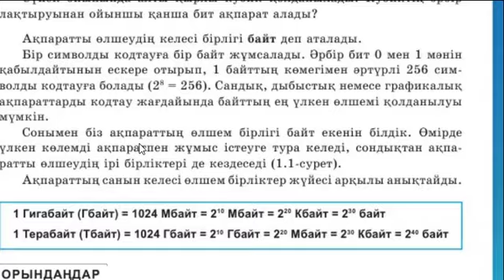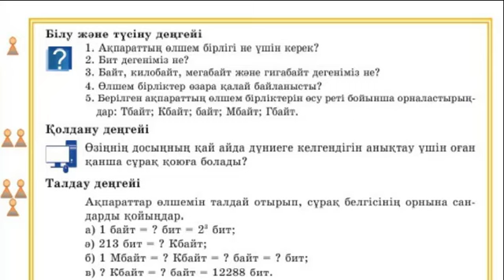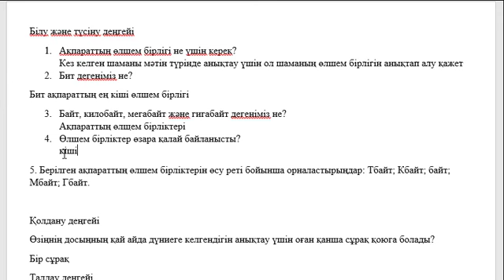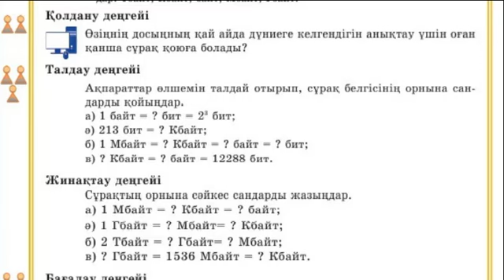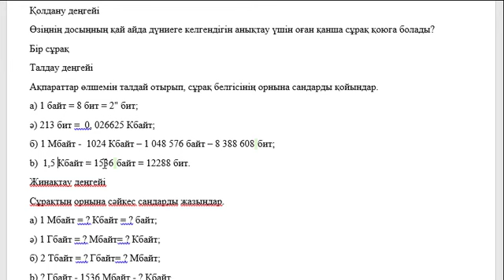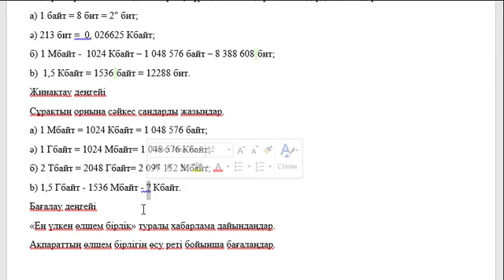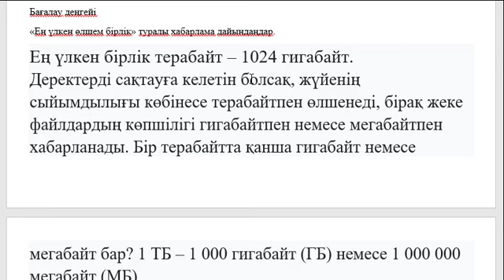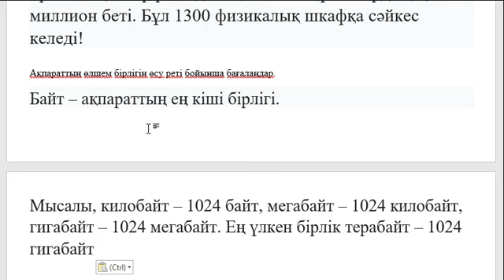7 сын Информатика | 1.1 Ақпараттың өлшем бірліктері | Үй тапсырмасы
7 сын Информатика | 1.1 Ақпараттың өлщем бірліктері | Үй тапсырмасы

Білу және түсіну деңгейі
1. Ақпараттың өлшем бірлігі не үшін керек?
Кез келген шаманы мәтін түрінде анықтау үшін ол шаманың өлшем бірлігін анықтап алу қажет
2. Бит дегеніміз не?
Бит ақпараттың ең кіші өлшем бірлігі
3. Байт, килобайт, мегабайт және гигабайт дегеніміз не?
Ақпараттың өлщем бірліктері
4. Өлшем бірліктер өзара қалай байланысты?
Кіші және үлкен өлшем бірліктер
5. Берілген ақпараттың өлшем бірліктерін өсу реті бойынша орналастырыңдар: Тбайт; Кбайт; байт; Мбайт; Гбайт.
Байт, Кбайт, Мбайт, ГБайт, Тбайт
Қолдану деңгейі
Өзіңнің досыңның қай айда дүниеге келгендігін анықтау үшін оған қанша сұрақ қоюга болады?
Бір сұрақ
Талдау деңгейі
Ақпараттар өлшемін талдай отырып, сұрақ белгісінің орнына сандарды қойындар.
a) 1 байт = 8 бит = 2" бит;
ә) 213 бит =  0, 026625 Кбайт;
б) 1 Мбайт -  1024 Кбайт – 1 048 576 байт – 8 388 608 бит;
b)  1,5 Кбайт = 1536 байт = 12288 бит.
Жинақтау деңгейі
Сұрақтың орнына сәйкес сандарды жазыңдар.
a) 1 Мбайт = 1024 Кбайт = 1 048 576 байт;
ә) 1 Гбайт = 1024 Мбайт= 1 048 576 Кбайт;
б) 2 Тбайт = 2048 Гбайт= 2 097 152 Мбайт;
b) 1,5 Гбайт - 1536 Мбайт – 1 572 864 Кбайт.
Бағалау деңгейі
«Ең үлкен өлшем бірлік» туралы хабарлама дайындаңдар.
Ең үлкен бірлік терабайт – 1024 гигабайт.
Деректерді сақтауға келетін болсақ, жүйенің сыйымдылығы көбінесе терабайтпен өлшенеді, бірақ жеке файлдардың көпшілігі гигабайтпен немесе мегабайтпен хабарланады. Бір терабайтта қанша гигабайт немесе мегабайт бар? 1 ТБ – 1 000 гигабайт (ГБ) немесе 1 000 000 мегабайт (МБ).
Міне, біз күнделікті қолданатын физикалық сақтау құрылғыларын салыстыру. Кәдімгі смартфонмен салыстырғанда 1 ТБ кеңістік шамамен 16 iPhone немесе Samsung Galaxy құрылғысына (64 ГБ жады бар) сәйкес келеді. 1 ТБ жадтың бір бөлігін жүйелік бағдарламалық құрал алатын шамамен 4 Windows ноутбук немесе MacBook (256 ГБ жады бар) болып табылады. Жеке сыртқы қатты дискілер 1 ТБ кеңістігін, ал үлкендері 32 ТБ кеңістігін қамтамасыз етеді.
1 ТБ-ға қанша деректер сыяды?
Әдетте қарапайым пайдаланушы фотосуреттерді, бейнелерді және құжаттарды сақтайды. Сақтық көшірме жоспарын таңдаған кезде, 1 терабайт деректерге қанша фотосурет пен бейне сыйатынын анықтау қиын. 1 ТБ деректер шамамен сақтауға мүмкіндік береді:

12 мегапиксельді камерамен түсірілген 250 000 фотосурет;
250 фильм немесе 500 сағаттық HD бейне; немесе
Әдетте Office файлдары, PDF файлдары және презентациялар ретінде сақталатын құжаттардың 6,5 миллион беті. Бұл 1300 физикалық шкафқа сәйкес келеді!

Ақпараттың өлшем бірлігін өсу реті бойынша бағалаңдар.
Байт – ақпараттың ең кіші бірлігі.
Мысалы, килобайт – 1024 байт, мегабайт – 1024 килобайт, гигабайт – 1024 мегабайт. Ең үлкен бірлік терабайт – 1024 гигабайт